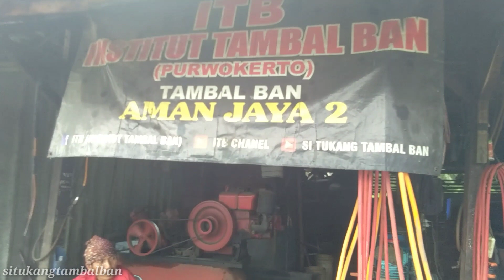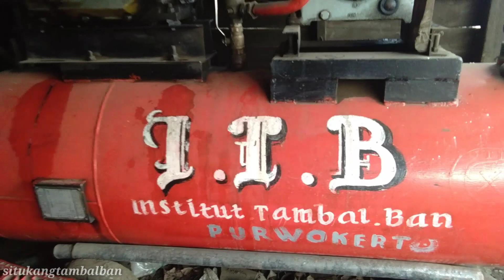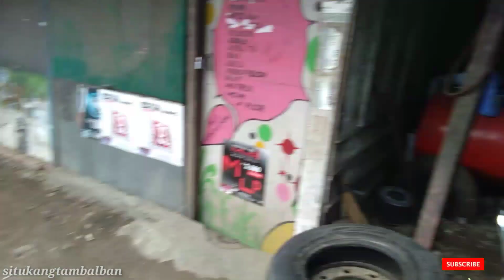Dunia tambal ban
Dunia tambal ban. Pekerjaan tambal ban gak hanya menambal ban yg bocor tp byk hal lainnya yg di kerjakan, salah satunya di video ini. Trima kasih buat kalian yg sllu mengikuti update terbaru dr si tukang tambal ban...